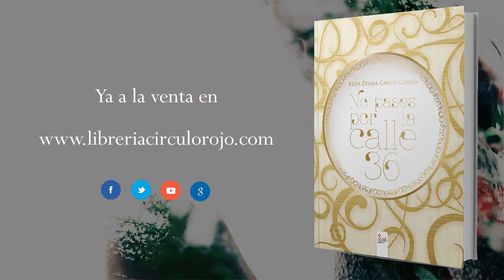No pases por la calle 36 (Booktrailer) - Editorial Círculo Rojo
Autor: Kesia Disaya García Garcia.
Esta trilogía, te dejará huella.
Si ha caído en tus manos, y tus ojos están leyendo el comienzo,
llévatela contigo, un imán inexplicable desea que la leas.
Descubre esta magia por ti solo...